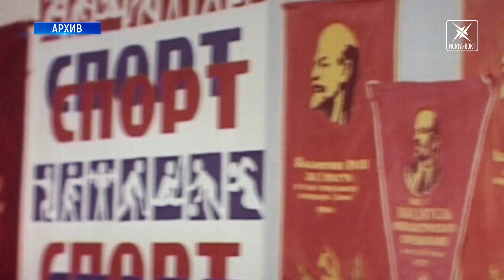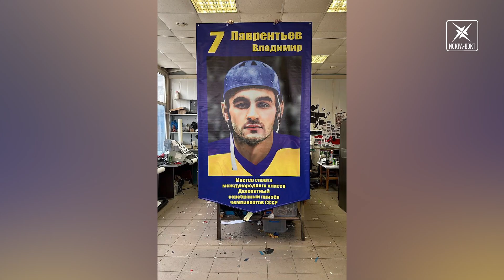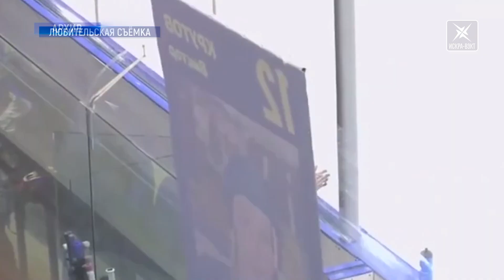Баннер Владимира Лаврентьева поднимут под своды ледового дворца на ближайшем матче «Химика»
Уже много десятилетий назад Воскресенск снискал себе славу хоккейного города. Клуб «Химик» подарил всему миру целое созвездие известнейших мастеров и чемпионов. Имена ветеранов воскресенского хоккея по праву украшают историю не только нашего округа. Совсем скоро под сводом ледового дворца появится еще один чемпионский баннер. Фото Владимира Лаврентьева поднимут на предстоящем матче «Химик» - «Кристалл» 20 октября.